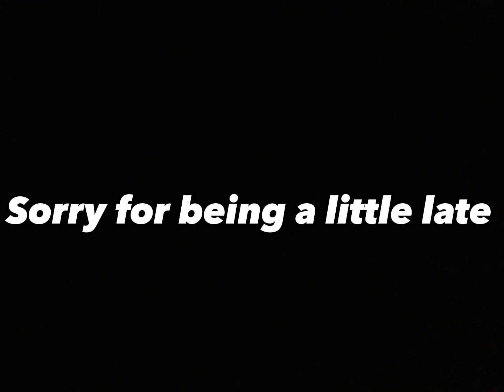Kohli 73rd century!!!